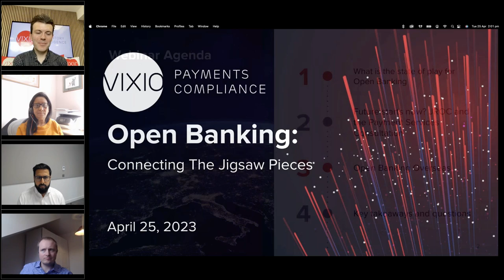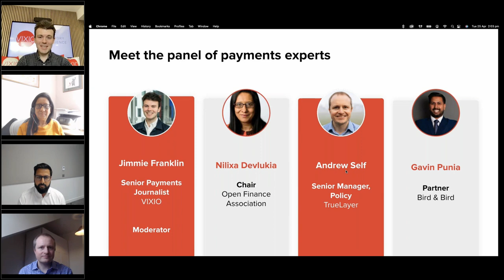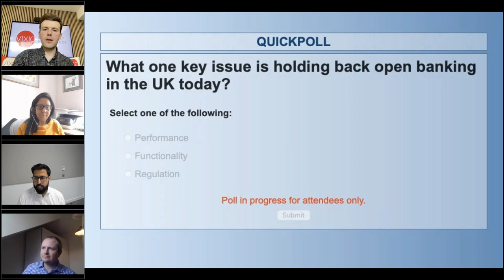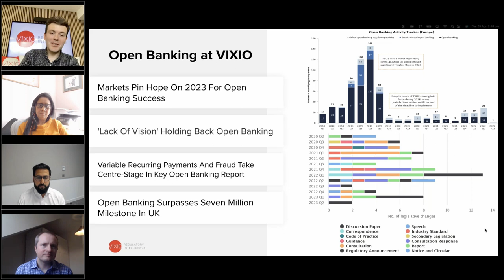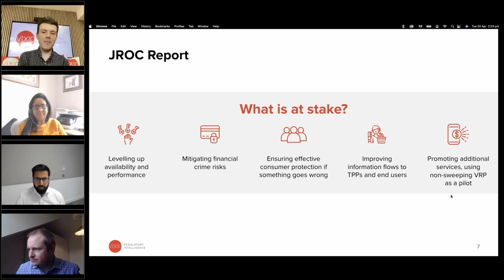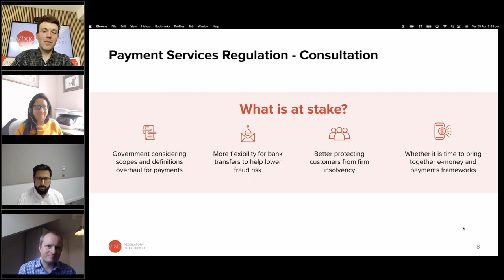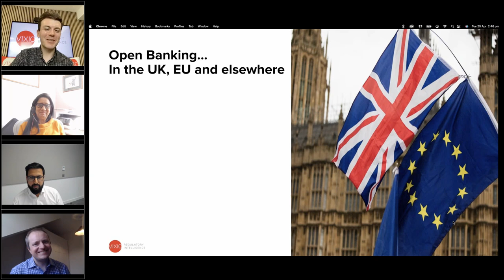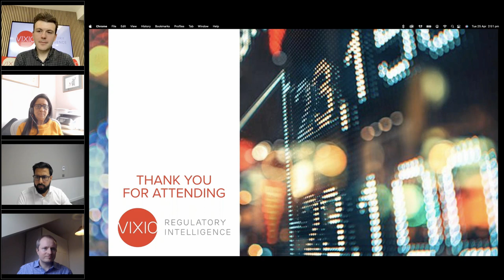Webinar: Open Banking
VIXIO's 2023 outlook highlighted that open banking was the top opportunity for firms - the UK being at a crossroads. On the fifth anniversary of PSD2 being implemented, the Open Banking Implementation Entity (OBIE) marked the completion of the Competition and Markets Authority roadmap.

This month, regulators are due to unveil their vision for open banking in the future and the design of a future entity - a pivotal moment for the success of open banking in the UK.

Watch our webinar from April 2023, “Open Banking: Connecting The Jigsaw Pieces”, where panellists will discuss the UK's recent regulatory developments, the future of open banking and how the UK and EU may diverge or remain aligned on this pertinent issue for the payments industry.

Attendees will learn the following:
How successful has open banking been for the UK so far?
What is at stake for the future of open banking in the UK?
How will potential new regulations in the UK affect your company?
How will the UK and EU diverge on open banking?